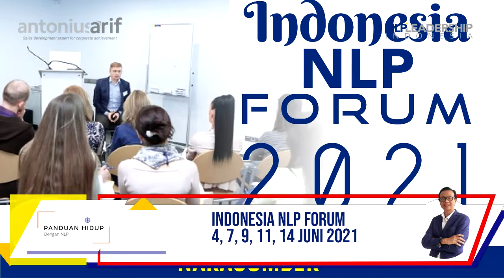Cara Terapi diri dengan teknik NLP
Belajar NLP DI NLP Leadership Indonesia (Neuro Linguistic Programing)
Belajar NLP Langsung Dengan Pakarnya & Ilmu Yang PAS & TEPAT Maka Akan  Menghasilkan Hasil Yang LUAR BIASA!!!
Mau join wag atau mau mengundang coach Antonius Arif silahkan klik link dibawah ini :